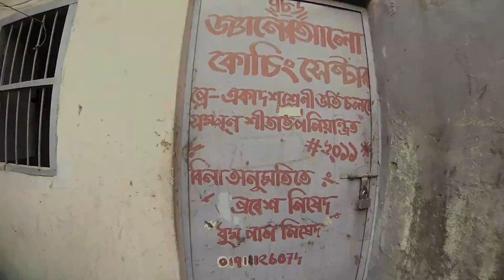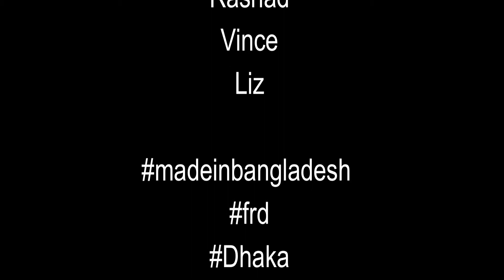workshop marvels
part of an effort to raise awareness about the connection between people and the products they use, we move from the idea of just "me", to "we" where collectivism matters, where you need to be aware of how the people who work on the products you use, where they're made, what surrounds these people and their lives.

Made in Bangladesh is a line of lifestyle products which use recycled material as often as possible. each product is handmade with love, sheer dexterity. each product is made in bangladesh.